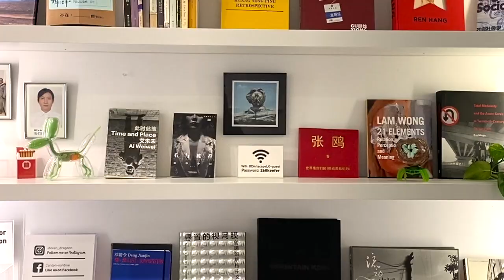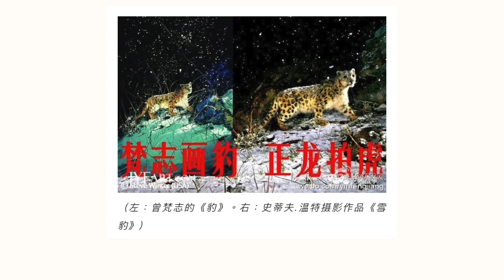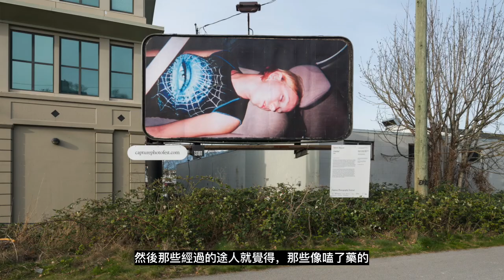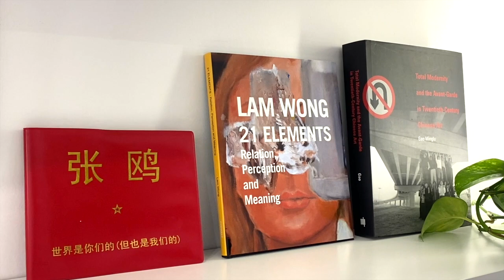【藝起聊#65】答網友問：抄襲也算藝術嗎？ | 老彥+小龍 | 加拿大溫哥華 | Vancouver | 2021-10-22